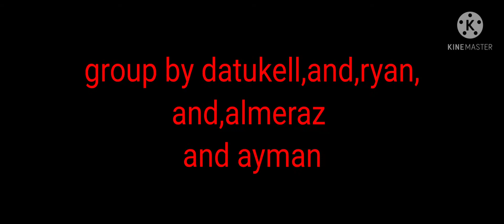April 30, 2021